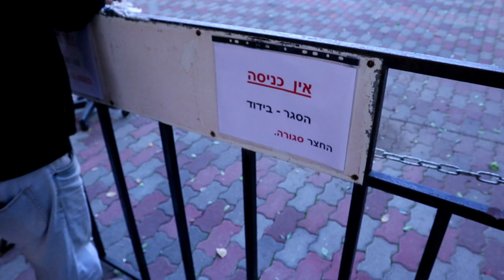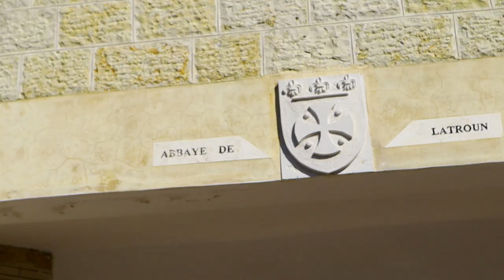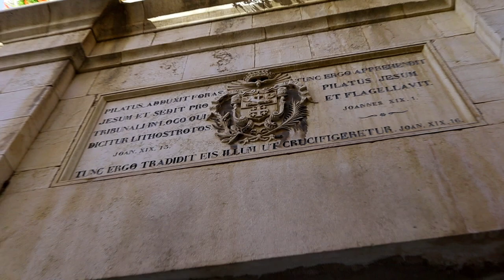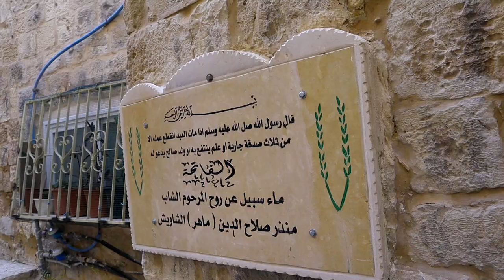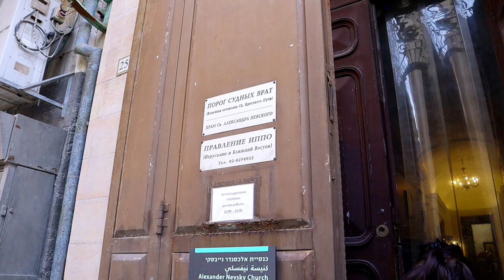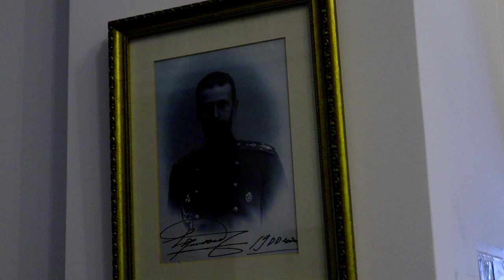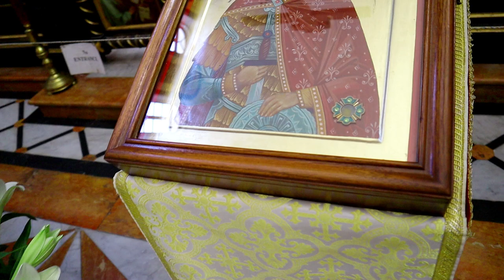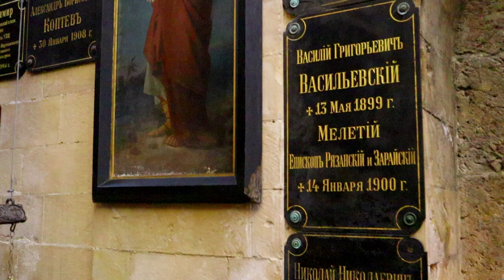Путешествие по тропам "Древнего" Иерусалима. Нашёл "Порог судного дня". Храм Гроба Господня. Поход!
Перед тем, как в Израиле введут полный карантин, мы решили поехать в древний Иерусалим, чтобы погулять по древнему городу, и заодно, посетить святые места. Зашли в "Двери судного дня", чтобы посмотреть на "Порог судного дня". Заодно, гуляем по арабскому базарчику, который находится в Древнем Иерусалиме.